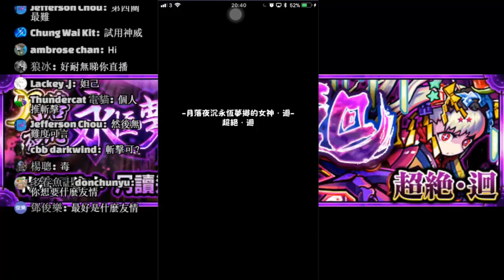【TIK LEE】人肉掃雷 神威陣 月讀迴 - 直播精華【 怪物彈珠 Monster Strike /モンスト】